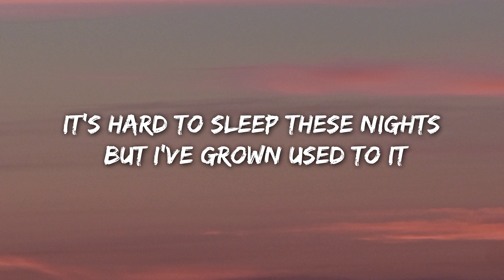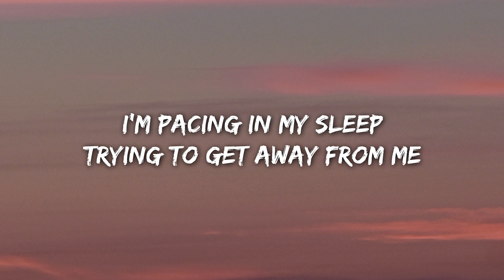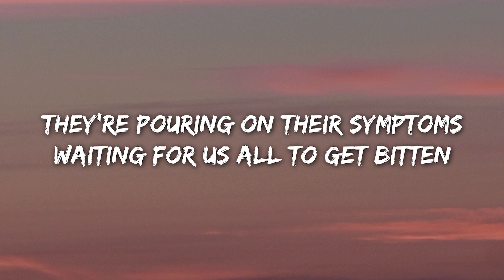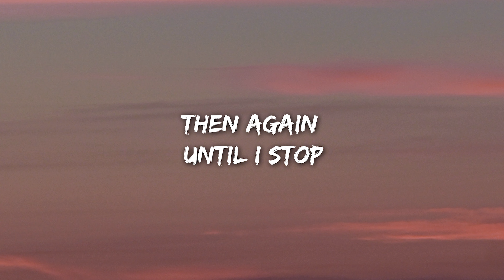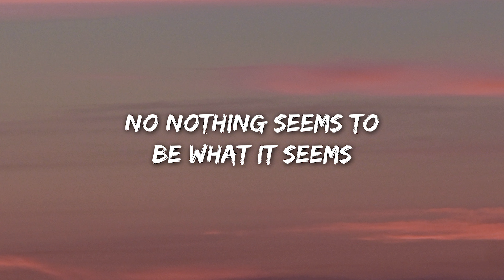Izabel - 2020 (Lyrics) (prod. by descry)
Lyrics

They’re watching us like victims
Yet every single one is a suspect
Messed up and now will plead guilty
You say blame everybody but me

It’s hard to sleep these nights
But I’ve grown used to it
You’re scared out of your mind
Just wait
until you see what happens next

Is this just a dream
No nothing seems to be what it seems
Living a detrimental reality
I’m pacing in my sleep
Trying to get away from me

They’re pouring on their symptoms
Waiting for us all to get bitten
Only a few would have predicted
They say blame everybody but me

It’s hard
To cheat these frights
And that’s a crime you’d won’t commit
Hell sits tight on its thrown
Waiting for us all to be
Twisted

Don’t let me say the words
I’m wrong
I’m wrong
Hold my breath
And count to ten
Then again
Until I
Stop